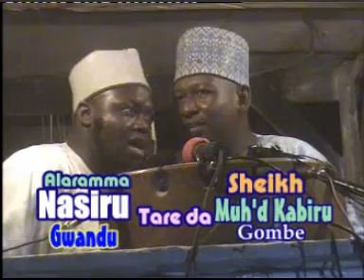WA'AZIN JOS (SHEIKH KABIRU GOMBE)